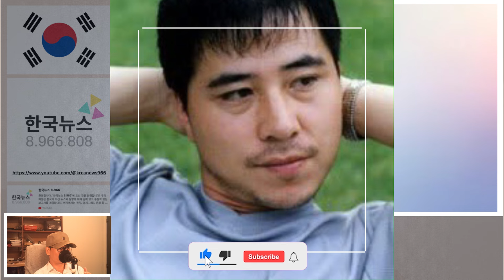'16대 품바' 배우 전수환 갑작스런 비보 향년 57세. 사망 이유는?